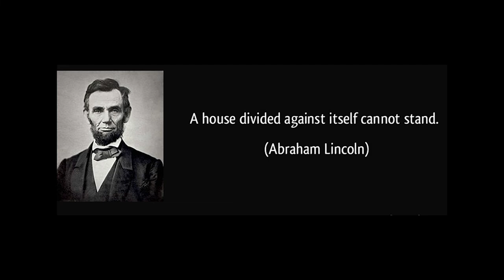Shifting the Momentum Shift: A Discussion on Civil Discourse | Adam Green | TEDxValparaisoUniversity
American politics are becoming more polarized, and the way that we talk to each other about politics is exacerbating this issue. Adam Green talks on the importance of civil discourse for political progress and his efforts to facilitate more productive political conversations at his university. Adam Green is a second-year student of the James Madison College at Michigan State University where he is pursuing his pre-law major in Political Theory and Constitutional Democracy. Adam is the President and founder of the James Madison College Conservatives, a student organization on campus devoted to promoting opportunities for people to engage in bipartisan civil discourse across Michigan State and in Lansing. Adam has always possessed a passion for speaking with those around him regarding social topics, governmental policy matters, and historical facts and events. Ranging from policy forums, small group debates, and candidate town-halls, Adam has helped host over twenty different platforms of opportunities for students to engage in civil discourse on campus this past year alone.He has found that the necessity for civil discourse in our society to exist is essential to the health and well-being of our nations, our society, and our own self interests. This talk was given at a TEDx event using the TED conference format but independently organized by a local community.